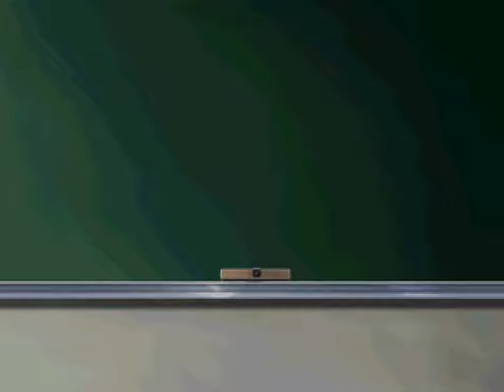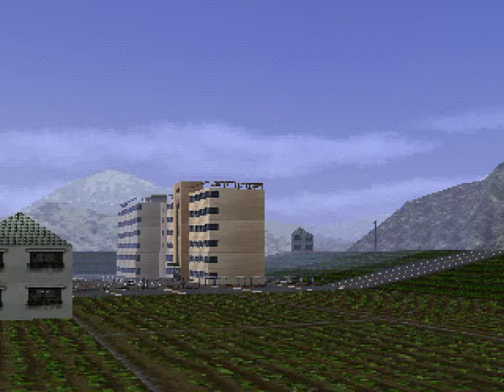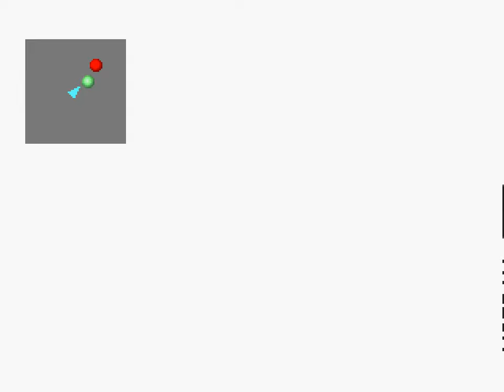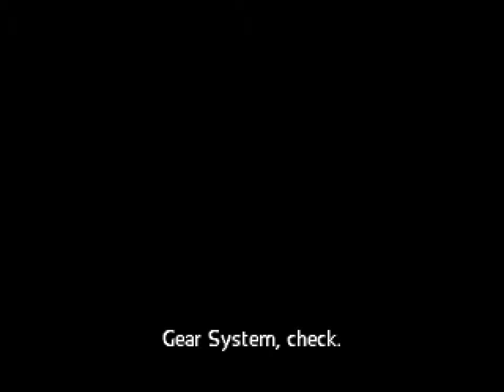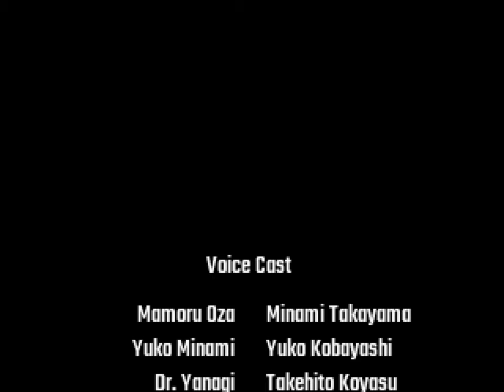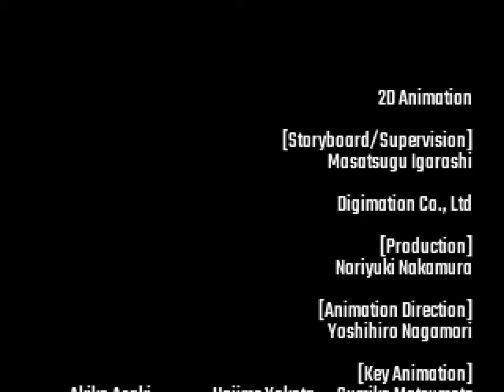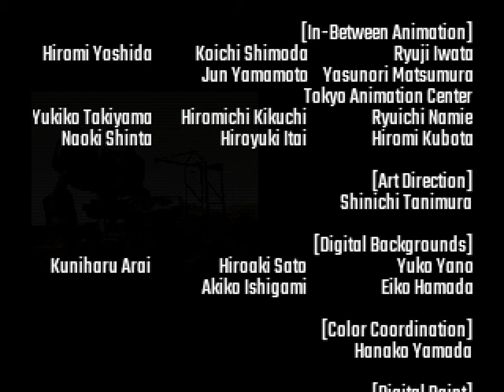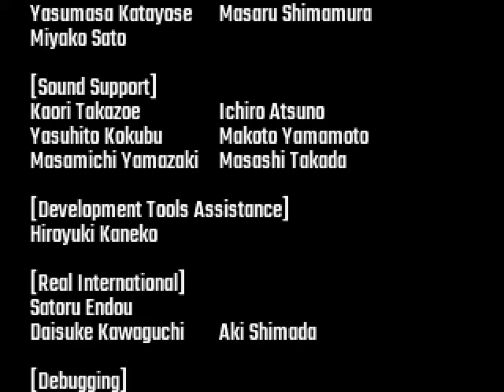Longplay of Remote Control Dandy (Fan translation)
Longplay of Remote Control Dandy, played as the NTSC-J version on the PlayStation. This game's version was released on July 22nd, 1999.

0:00:00 - Opening
0:02:21 - Prologue
0:04:09 - Episode 1: Looming Danger
0:08:59 - Episode 2: Here Comes the RC Giant!
0:20:25 - Episode 3: Arrival in Tokyo
0:23:47 - Episode 4: Train Hard to Control Your Robot
0:34:14 - Episode 5: The Torino Bombing Plot
0:45:00 - Episode 6: Combat Training
0:51:51 - Episode 7: City Defense Training
1:04:47 - Episode 8: Vordan Rises! pt. 1
1:09:45 - Episode 9: Vordan Rises! pt.2
1:21:40 - Episode 10: Decisive Battle at Dust pt.1
1:26:52 - Episode 11: Decisive Battle at Dusk pt.2
1:35:38 - Episode 12: After the Spy Cars!
1:43:39 - Episode 13: Showdown in Old Town
1:51:15 - Episode 14: Camelon's Attack pt.1
1:56:44 - Episode 15: Camelon's Attack pt.2
2:05:52 - Episode 16: Envoys from the Heavens
2:16:47 - Episode 17: Vordan Must Fall! pt.1
2:22:25 - Episode 18: Vordan Must Fall! pt.2
2:31:28 - Episode 19: Bay Area SOS
2:39:35 - Episode 20: A Present from Russia
2:47:50 - Episode 21: Combat Wheels
3:00:15 - Episode 22: Back to School
3:10:37 - Episode 23: Intense Battle 50 Meters Up
3:18:24 - Episode 24: Castle of Evil
3:31:26 - Episode 25: Uoyama Fish Crisis
3:44:56 - Episode 26: Capital Defense
3:52:55 - Episode 27: Supergravity Crisis
4:02:29 - Episode 28: Challenge of the Robot Siblings
4:09:10 - Episode 29: Camelon's Counterattack pt.1
4:14:43 - Episode 30: Camelon's Counterattack pt. 2
4:22:28 - Episode 31: Camelon's Counterattack pt.3
4:33:05 - Episode 32: Building Demolition
4:42:04 - Episode 33: Answer the SOS!
4:53:00 - Episode 34: Movie Debut!
5:02:47 - Episode 35: Beware the TV broadcast
5:11:19 - Episode 36: The Transfer Student is Here
5:22:21 - Episode 37: The Secret of Torino Power Plant
5:35:01 - Episode 38: Flight of the Electric Man!
5:43:23 - Episode 39: Beware the Nightlife
5:55:19 - Episode 40; Vordan VS Vordan
6:04:03 - Episode 41: Visitor from the Arctic
6:14:13 - Episode 42: Quick, Gareth! pt.1
6:17:36 - Episode 43: Quick, Gareth! pt.2
6:23:44 - Episode 44: Avalon, the Super Artillery pt.1
6:30:54 - Episode 45: Avalon, the Super Artillery pt.2
6:40:20 - Episode 46: The Challenge of Babylon, the Fortress Robot pt.1
6:48:26 - Episode 47: The Challenge of Babylon, the Fortress Robot pt.2
6:53:12 - Episode 48: The Mamoru Assassination Plot
7:00:57 - Episode 49: Ms. Saori's Wild Ride
7:08:51 - Episode 50: Its Name is Torouns
7:19:40 - Episode 51: The Ancient Civilization's Guardian Deity
7:29:19 - Episode 52: The Mystery of the Ancient Robots
7:39:13 - Episode 53: Farewell, Torino Defense Force
7:55:23 - Episode 54: Farewell, Robot Army
8:08:52 - Ending & Credits

By: nikodem123asdf